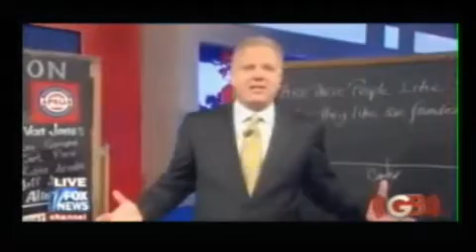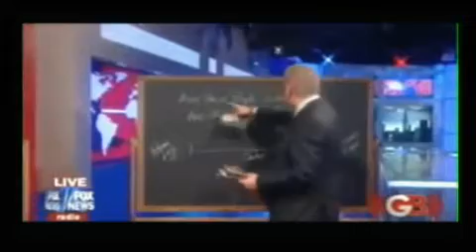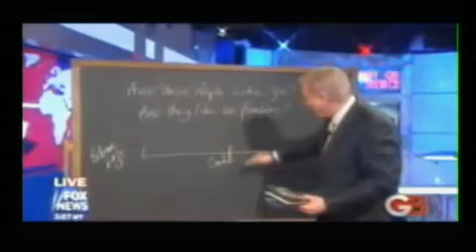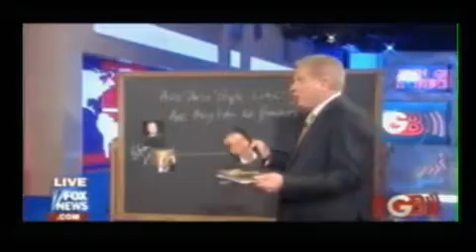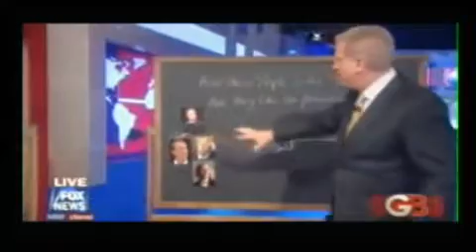The Alex Jones Show L I V E - February 15th 2010 - Part 7 of 14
No guests scheduled today. Alex covers the latest news, including recent revelations that there has been no global warming since 1995 and the infamous "hockey stick graph" Al Gore used in his propaganda movie has gone missing. Alex also takes your calls.